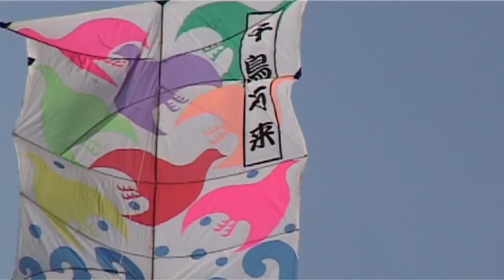Kite Festival, Gärdet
Eiji Ohashi, Kite Master